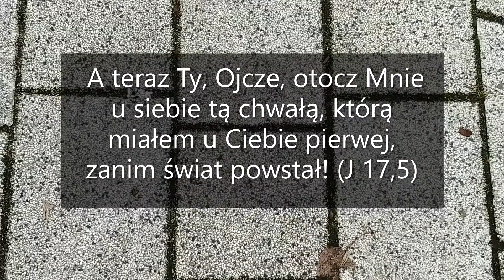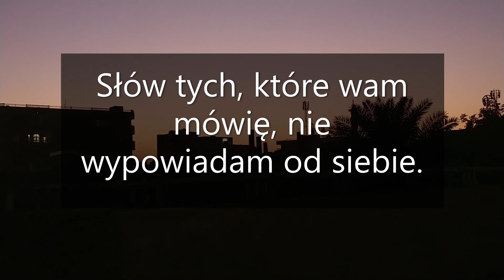21 Tryptyk rzymski Jana Pawła II – Czy Bóg jest mężczyzną?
21-y komentarz do Tryptyku rzymskiego Jana Pawła II, w którym czytam i mówię o tym, że w polichromii Michała Anioła Bóg Ojciec jest przedstawiony jako podobny do „stwarzanego Adama”.  „Niewidzialne wyraża się w widzialnym” – mówił Papież w poprzednim fragmencie ) – niewidzialny Bóg wyraził się widzialnie w Adamie. Zatem mężczyzna, praojciec rodzaju ludzkiego jest Jego obrazem, prasakramentem... Stąd pytanie tytułowe tego komentarza: czy zatem Bóg jest mężczyzną? Czy męskość jest istotna dla tego Kim jest? Jest to też pytanie o nazywanie Boga Ojcem...

TEKST
Fragment czytany i komentowany:
„Kimże jest On? Niewypowiedziany. Samoistne Istnienie.
        Jedyny. Stwórca wszystkiego.
Zarazem Komunia Osób.
W tej Komunii wzajemne obdarowywanie pełnią prawdy,
        dobra i piękna.
Nade wszystko jednak —  niewypowiedziany.
A przecież powiedział nam o Sobie.

Powiedział także, stwarzając człowieka na swój obraz
        i podobieństwo.
W polichromii sykstyńskiej Stwórca ma ludzką postać.
Jest Wszechmocnym Starcem — Człowiekiem podobnym
        do stwarzanego Adama”.

ARTYKUŁ
Artykuł ks. Arkadiusza Noconia o obrazie Boga w apoftegmatach ojców pustyni egipskiej w pdf:

MUZYKA
Prawosławna Boska liturgia, Hymn Cherubinów ( Χερουβικός Ύμνος Αργό Μέλος –1-y ton)

ZDJĘCIA
Niektóre ujęcia Chartumu:  Cristina Pascual Fernandez